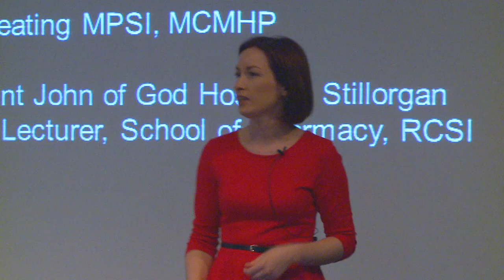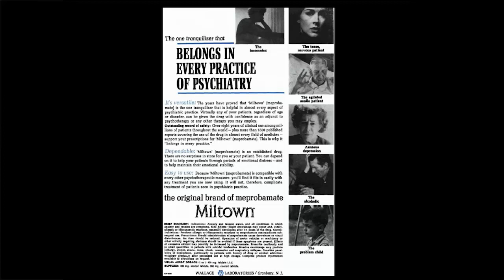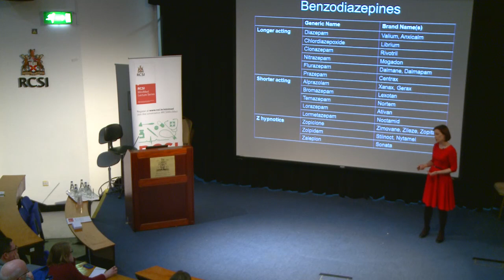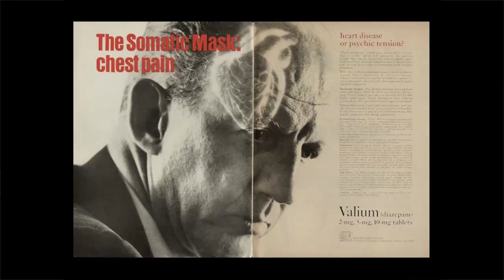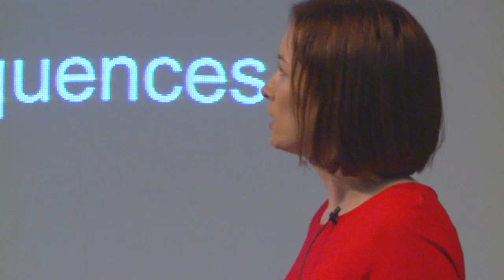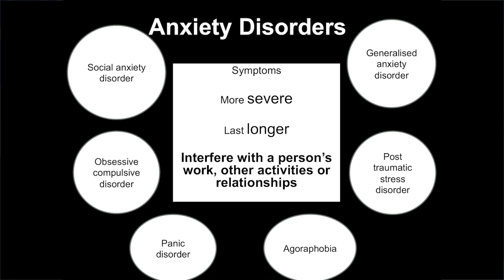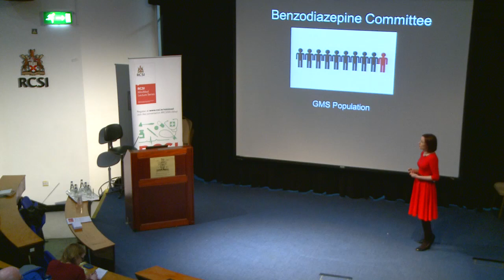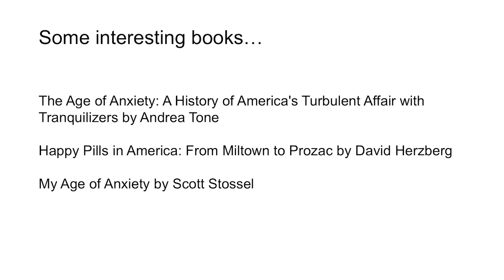RCSI MiniMed Lecture Series 2014/2015 - 'Mammy's Little Helper - Anxiety medicine' - Dolores Keating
This lecture was given by Ms Dolores Keating, Honorary Senior Lecturer, RCSI School of Pharmacy and Head of Pharmacy Services, St John of God Hospital, Dublin. The RCSI MiniMed talk was recorded in the O'Flanagan Lecture Theatre at RCSI on 25th February 2015.

The Rolling Stones released the song ‘Mother’s Little Helpers’ in 1965, describing a housewife’s despair over the tedium of her life which could only be relieved by taking the tranquiliser diazepam, marketed under the trade name Valium, which is a member of the family of anti-anxiety medications called the benzodiazepines.

In this informative lecture, entitled ‘Mammy’s little helper- the Irish relationship with anxiety medication’ will dispel any myths and give guests a better understanding of anti-anxiety medication. Ms Keating looks at the history of anti-anxiety medication from the 1950’s up to the current day. She assesses the social impact and awareness of these medications in popular culture and look at some of the advertising approaches that have been taken over the years. In addition she speaks about anxiety, as a condition, and the role which these medicines have in assisting with the treatment of this condition, including the risks and benefits.